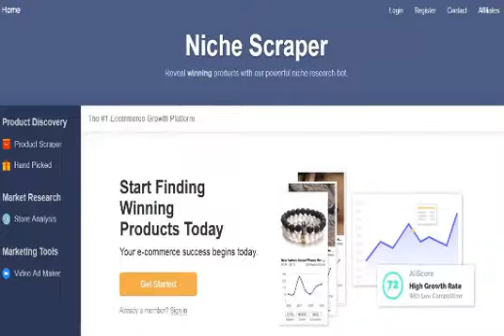Niche Scraper Sell Cheap Price For 1 Years 60% Off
✅Delivery Time : 24 Hours

✅ For 1 Year

✅ Original Software

✅ Always Best Support

                            ✅✅✅ Description  ✅✅✅✅
✅✅ Pros

↪ Start Finding Winning Products
↪ Product Scraper
↪ Store Analysis
↪ Video Maker
↪ Full access to the most powerful dropshipping bot
↪ Advance Product research Tool
↪ New Winning Products Added Every Day
↪ Get products with Facebook Ads, Suppliers, and More!
↪ Great Dashboard
✅✅ Cons

↪  A Little Bit Expensive
✅✅ What is Niche Scraper?
The core feature of Niche Scraper is the web scraping tool that allows you to research and identify drop shipping products from AliExpress. It also allows you to spy on successful Shopify stores and see what kind of products are selling well, this provides you with further data into the best types of product for dropshipping.

✅✅ Detailed Niche Scraper Review

Basically, Niche Scraper is a dropshipping tool that helps in finding winning products from Shopify stores all over the world.  You can also outsource for the products you want to sell on your Shopify Store. You can find top selling products or trending products from a Shopify store of your choice or top Shopify stores in the world.